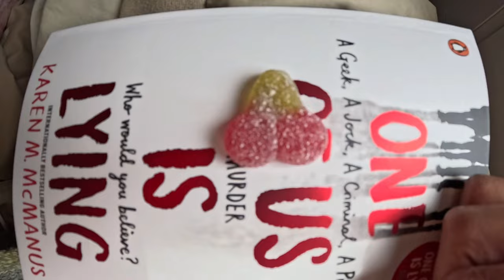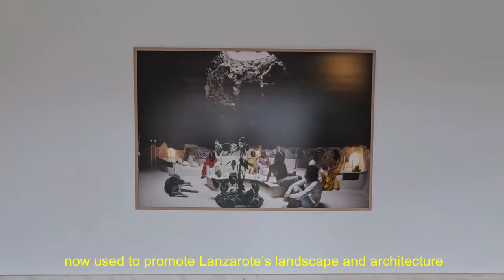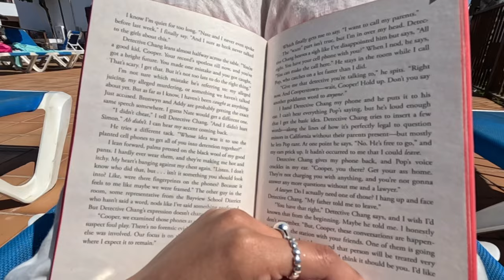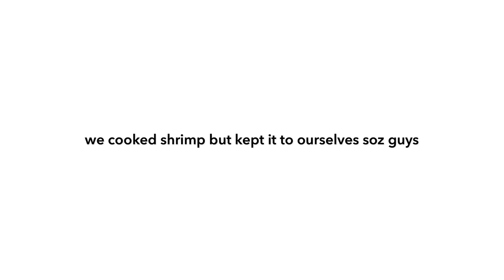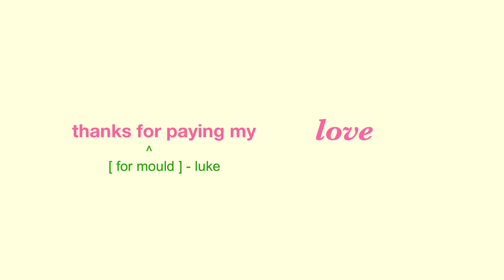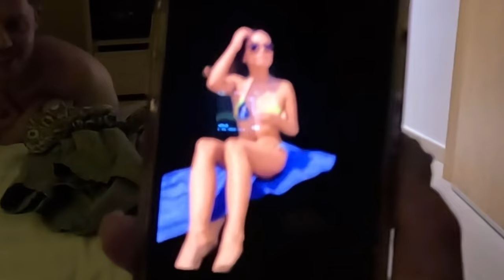5 DAYS in LANZAROTE *vlog* : beach days, snorkeling, thrifting, s u n ! 🌻☀️🌊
Lanzarote vlog ! come with me to lanzarote playa blanca ahhhhhh !! It’s my first time here and did not expect to L O V E it this much. When I go on holidays, theres usually maximum 50 50 balance with going around to see places and relaxing. In this trip I would say it was 30/70 but honestly NEEDED the relaxation time…It was so nice to just be by the water and the sun. Tnx luke for convincing me to come it was gr8 woop

video content:

0:00 - Intro
0:27 -  Day 1 Airport Vibes!!
1:03 - Arriving and Apartment tour
2:50 - Grocery shop and dinner
3:58 - Day 2 Brekkie and planning our day
5:05 - Cesar Manrique
7:25 - Lunch and Snorkle
9:35 - tears in lanzarote
9:50 - Day 3 morn and grwm
10:58 - lets go the 'market' !
12:54 - hangry and food poisoning
13:42 - reading and me time
15:10 - dinner and night swim
15:22 - Day 4 - morning norkle!!
16:52 - Pool and grwm for bday dindins
18:03 - Dinner by the Marina
18:44 - Day 5 morning voibs
19:26: thrift w us!!
20:42 - last night in lanzarote

Free Music for Videos 👉 Music by Public Library Commute - Mile High

tags~